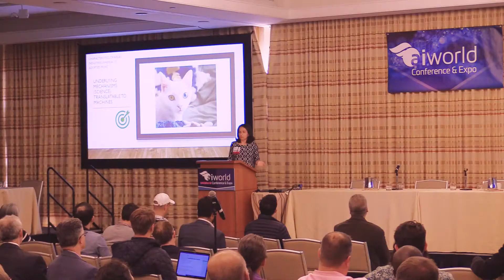Sanofi Pasteur’s Dr. Natalija Jovanovic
Keynote: AI in Pharma: Where We are Today and How We Will Succeed in the Future
Natalija Jovanovic, PhD, Chief Digital Officer, Sanofi Pasteur
Impact of adopted AI solutions varies broadly across industries, but some industries have made larger strides than others. This conversation will take a look at characteristics of situations where AI has not only been more adopted, but has also realized more valuable outcomes. We will compare those situations and the current state in the pharma industry, in hopes of crystallizing concrete actions towards realizing more impact from AI in pharma.